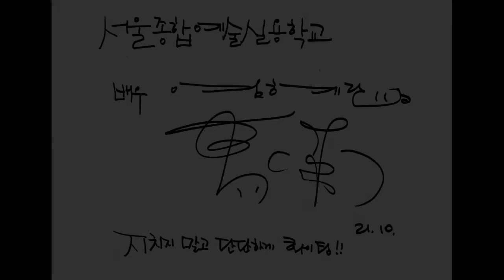[싹튜브] 드라마 '경이로운 소문', '동백꽃 필 무렵', '라이프', '무법변호사', '슬기로운 깜빵생활' 등에서 활약한 염혜란 배우, SAC 공연연기모델영상계열 특강!